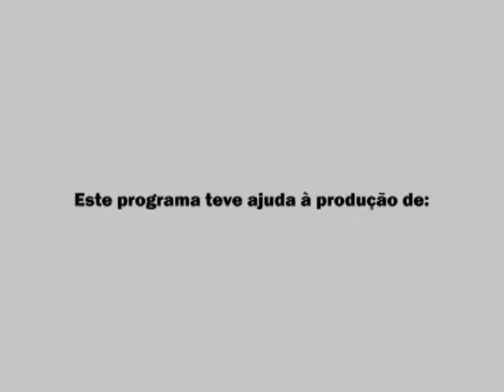RTV NOTICIAS 24 12